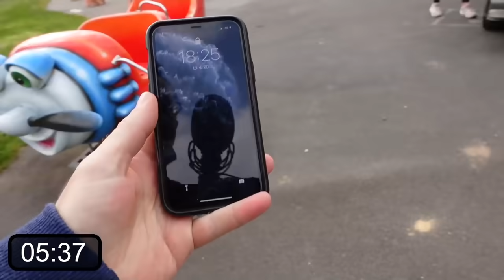CACHE CACHE COULEUR DANS UN PARC D'ATTRACTIONS !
⭐️ La toute Nouvelle BD de Swan et Néo

On fait un énorme cache cache couleur au par d'attractions La Récrée des 3 Curés  !
C'est parti ! 💪

Micro studio